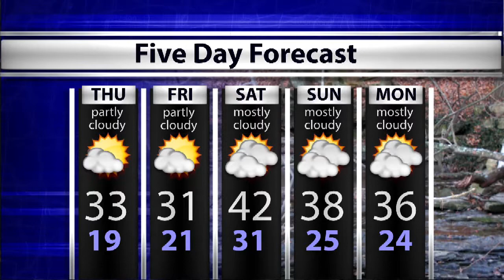WTIU Newsbreak Wednesday, January 14, 2015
WTIU's Joe Hren reports on an Indiana State of Appeals ruling, a new program to lower Indiana's infant mortality rate, and a possible new investment in technology for the Hoosier state.